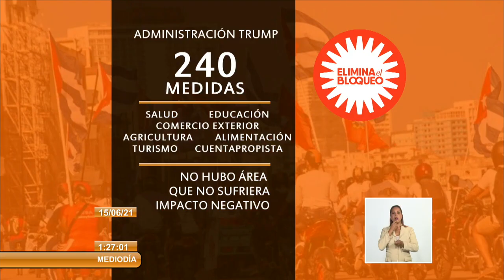El Bloqueo de EE.UU. contra Cuba se ha recrudecido en tiempos de pandemia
El próximo 23 de junio, Cuba presentará por vigésimo-novena ocasión ante la Asamblea General de la ONU, la Resolución titulada “Necesidad de poner fin al Bloqueo económico, comercial y financiero impuesto por los EstadosUnidos de América contra Cuba.